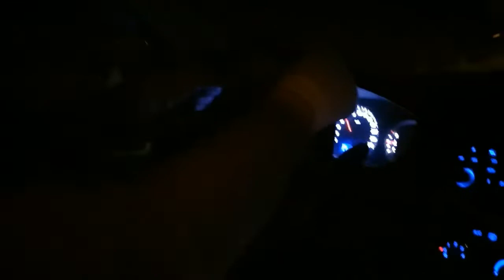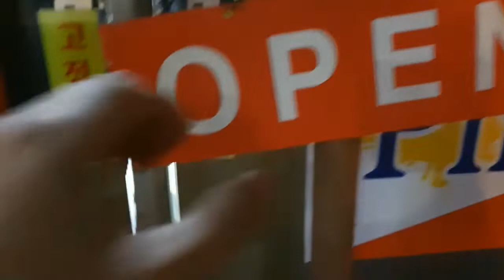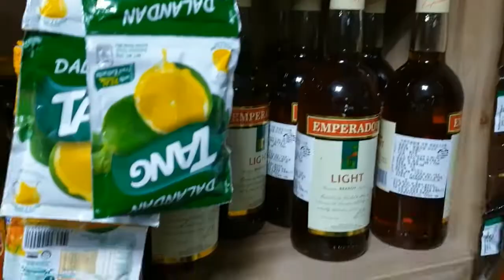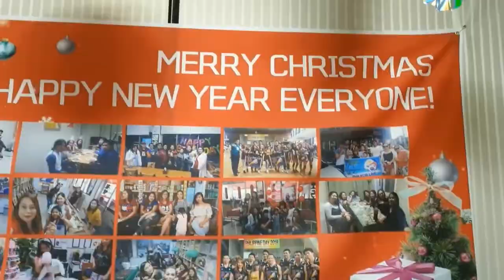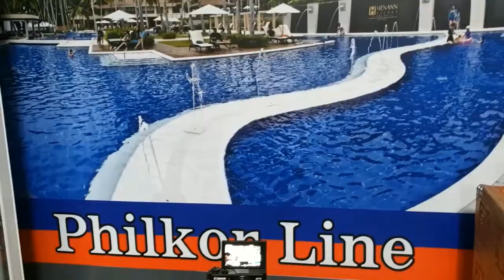Christmas Party In Korea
Much love,
Berto
My Korean dreams